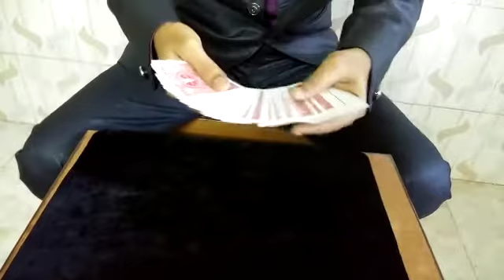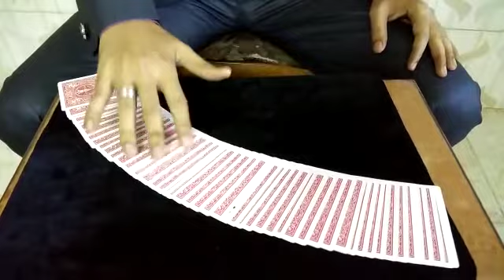Triumph by AP